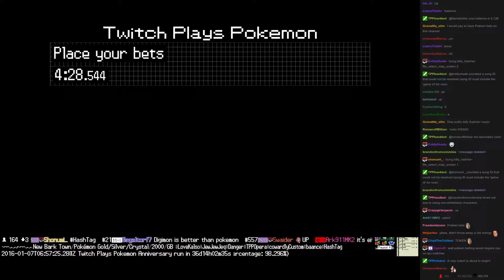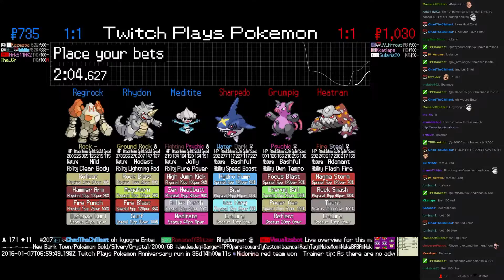Twitch Plays Pokémon Battle Revolution - Match #34198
Match #34198 [Blue: Meditite, Rhydon, Regirock] vs [Red: Sharpedo, Grumpig, Heatran]